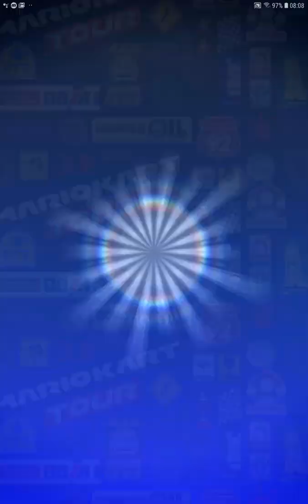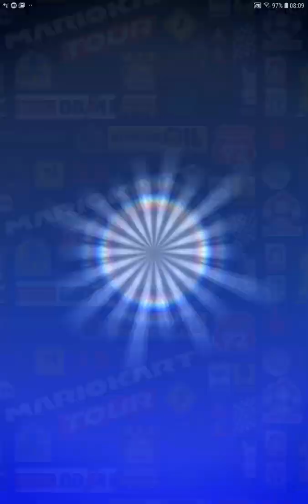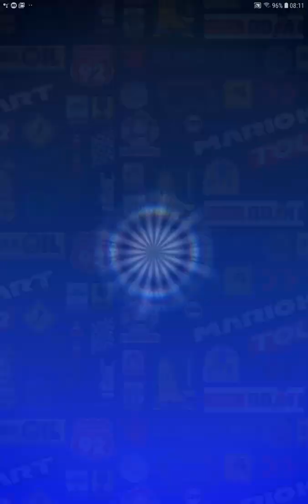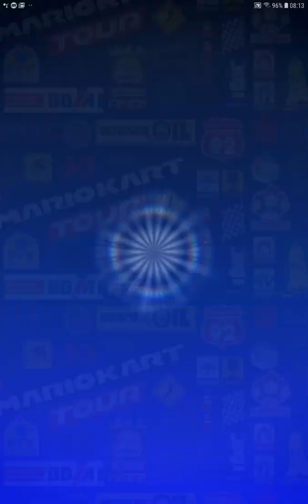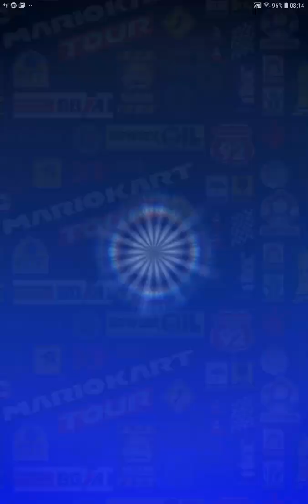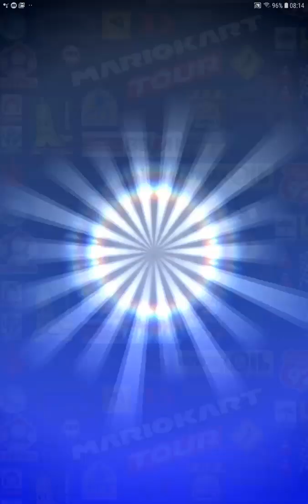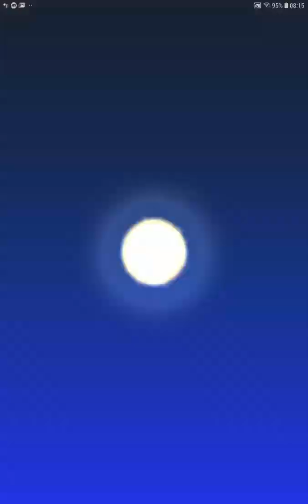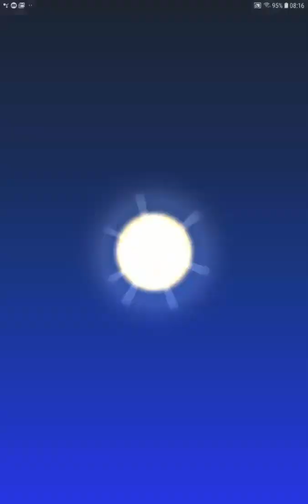Mario Kart Tour - 1st Anniversary Pipe 1 Pulls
This video shows a set of 80 pulls from the 1st Anniversary Tour Pipe 1 in Mario Kart Tour for Android and iOS. This pipe includes Peach (Vacation), Mario (Hakama), Pauline, Waluigi (Bus Driver) and Rosalina (Aurora) as spotlight High-End characters.